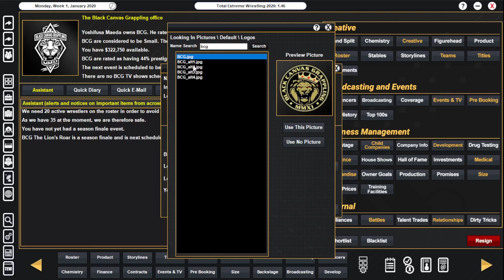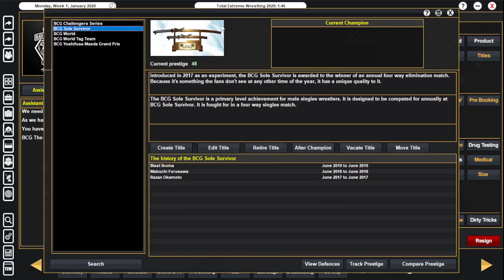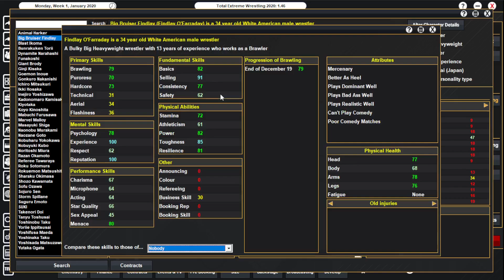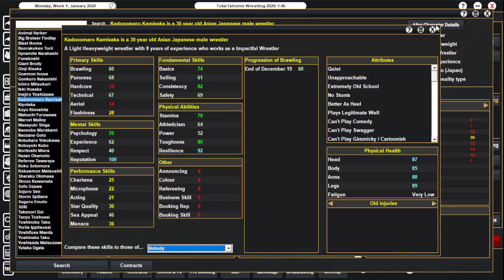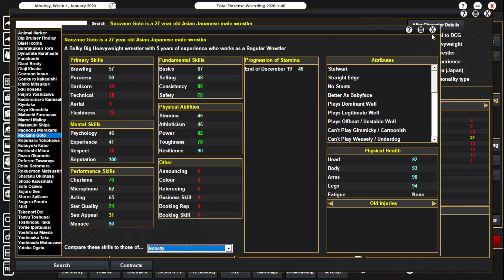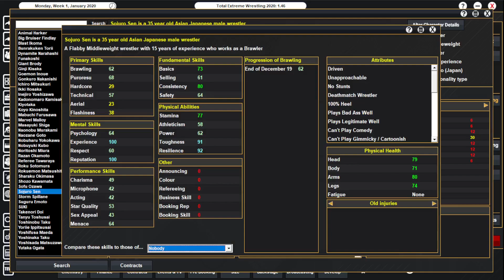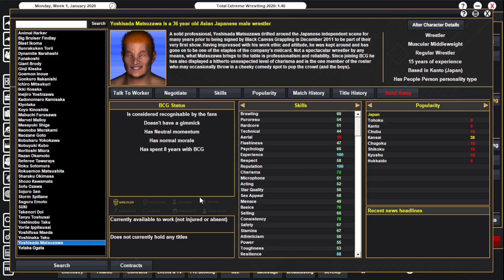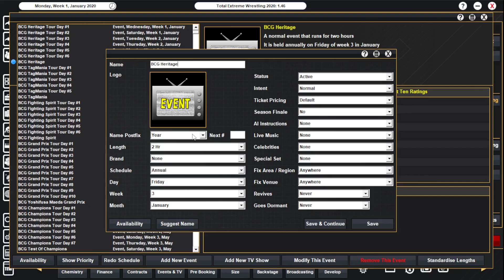TEW 2020 - The Roaring Lion Lives On (BCG) | Episode 0: Introduction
While I take a short creative break from The Return To The SWF, we will be launching a more relaxed save for the channel where I play as GCG legend Mabuchi Furusawa booking BCG in the 2020 database. The goal for this save is to make it to 2024 with BCG, but plans may change and we may keep going.

This save will only consist of the PPV shows and a recap of the tour shows, I thought about recording every single tour show and putting the whole tour in one big episode, but I feel that just doing a recap of the tour would suit me better.

Once SWF returns, we will not abandon this save, rather I plan to upload this save in tandem with The Return. Uploads will be either every week or every two weeks depending on how things go.